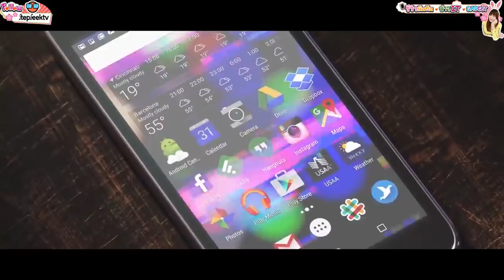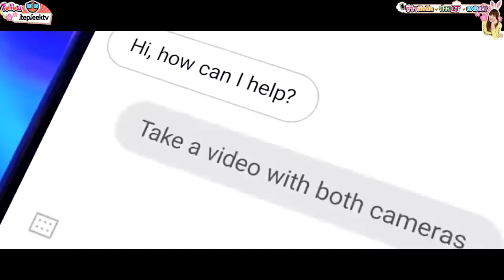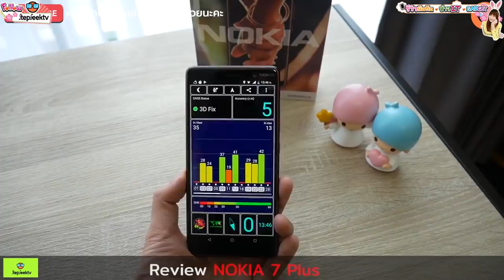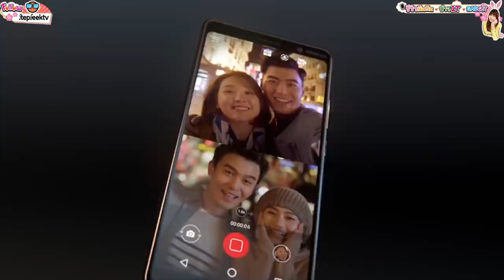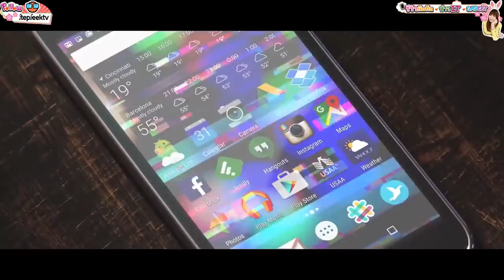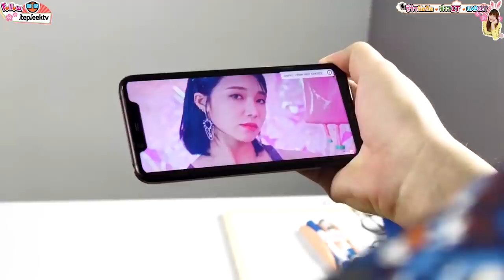"Nokia ตั้งเป้าจะกลับไปเป็น TOP5 ของประเทศไทย !!"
StepGeek ได้รับโอกาสพิเศษในการสัมภาษณ์คุณ มร เป็กกา รันทาลา CEO ของ HMD Global ผู้จำหน่าย Nokia แต่เพียงผู้เดียวในโลก ถึงทิศทางของ Nokia 2019 และการตอบรับในช่วงที่ผ่านมา